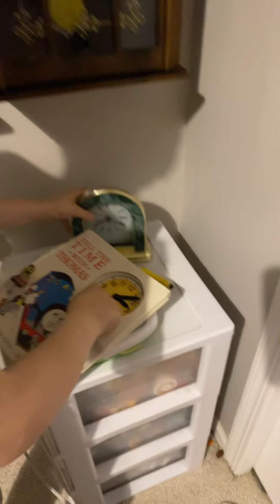Another clock collection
My clock collection with some Christmas ornaments and a little update